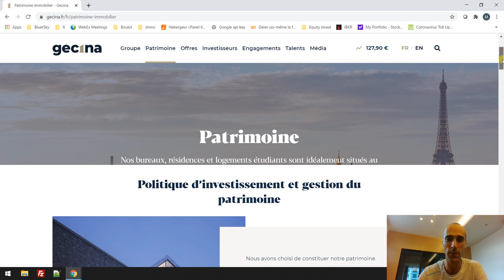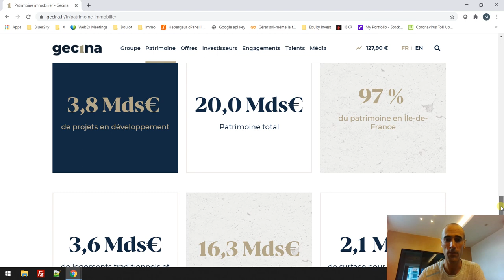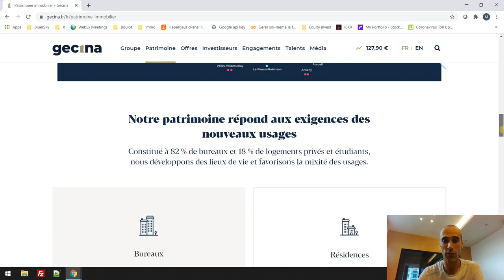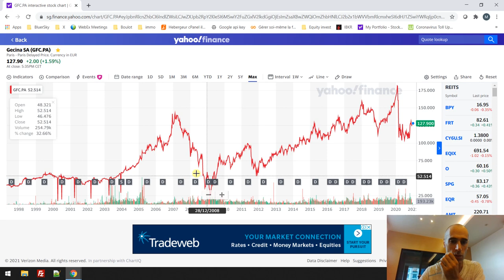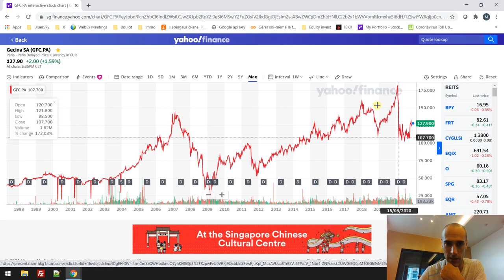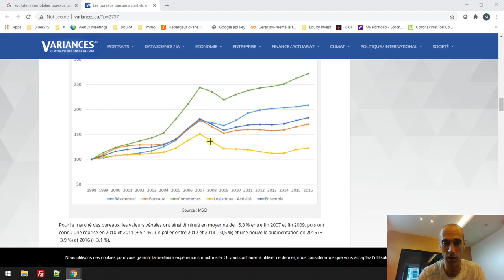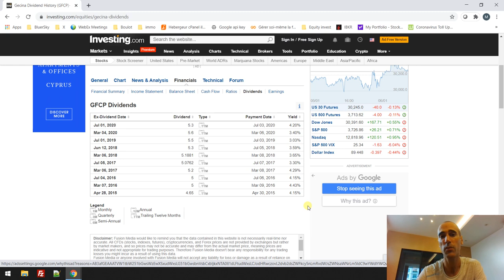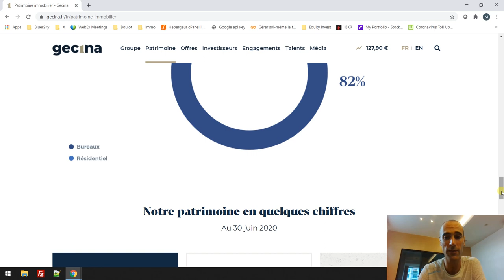Investir à Paris ou acheter du GECINA ?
Dans cette vidéo, je compare l'investissement dans un studio parisien avec l'innvestissement dans la foncière cotée Gecina

Pour aller plus loin, vous pouvez apprendre à vous constituer un portefeuille de sociétés immobilières cotées grâce à la formation accessible